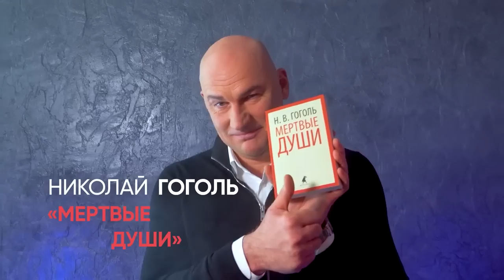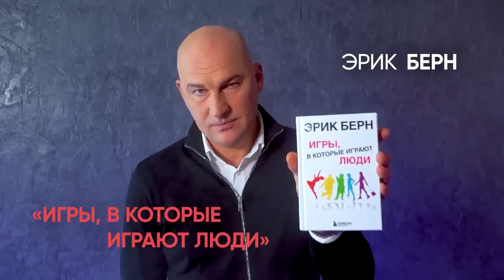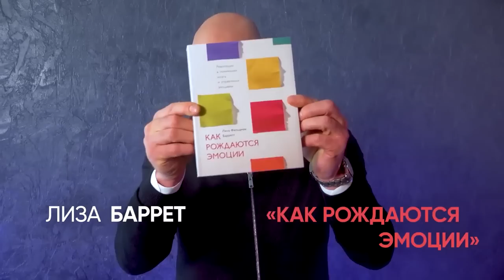5 Книг. Радислав Гандапас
Гостем программы стал Радислав Гандапас – главный бизнес-тренер страны. Это была очень насыщенная программа, в ней мы поговорили о книгах. Список Радислава очень интересный, полностью вы его можете услышать, посмотрев программу.

Цитата из выпуска: «Мы должны себя сохранить для тех людей, которые от нас зависят».

Одной из книг стала «Игры, в которые играют люди» Эрика Берна.

Все играют свои роли, и всегда есть определенный финал, как и в литературном произведении. В основе любого произведения есть конфликт, как и в жизни людей. Мы играем, чтобы изжить конфликт из своей жизни, для того чтобы жить в любви, в дружбе и согласии, но, увы, мы всегда бессознательно закручиваем эти конфликты.

Цитата Радислава: «Любое обучение и развитие — это попытка выломить себя из природных программ, но только из тех программ, которые мешают нашему успеху, счастья и благополучия».

Можно ли изменить собственную программу?

Следующей книгой стала «Sapiens. Краткая история человечества» Юваля Ноя Харари.

Переход к сельскому хозяйству было самым ужасным, что могло произойти с человечеством. Очень многие люди живут для того, чтобы заработать на старость, но в конечном итоге не успевают насладиться своим заработанным трудом счастьем. Охотники — легкие на подъем, вечно путешествующие одиночки. Земледелец — вечно работающий, семьянин.

Если предположить, что есть 2 типа людей — охотники и земледельцы, то  к какому из них относитесь вы?

Также в выпуске вы услышите ответы на вопросы:

Каково преподавать литературу в школе?

Кто Чичиков нашего времени?

Без стресса нет развития?

Каковы причины алкоголизма?

Как не впадать в панику?

В конце передачи мы провели блиц-опрос, вопросы задают авторы, чьи книги мы разобрали в программе.

Шоу «5 КНИГ» на телеканале Ключ — это разговорное шоу, в котором известные люди рассказывают о себе и своих взглядах на жизнь через пять повлиявших на них книг.